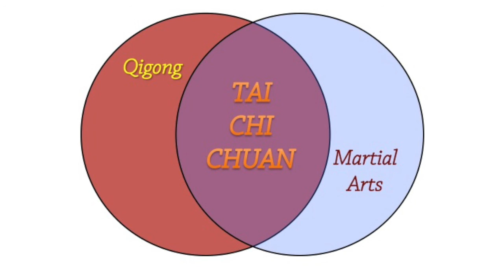Tai Chi Chuan, A Marriage of Yin and Yang